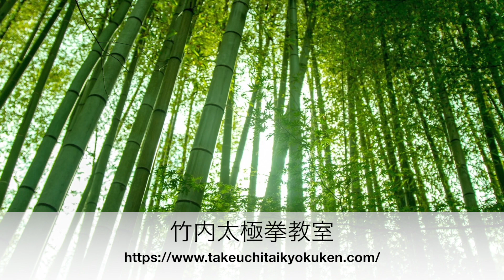太極拳 太極拳の扇 太極功夫扇 套路背面左から 竹内太極拳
太極拳の扇　太極功夫扇　套路背面左から　竹内太極拳太極功夫扇52式

第１段
１ 起勢
２ 斜飛勢
３ 白鶴亮翅
４ 黄蜂入洞
５ 哪吒探海
６ 金鶏独立
７ 力劈華山
８ 霊猫捕蝶
９ 坐馬観花
第２段
１０ 野馬分鬃
１１ 雛燕凌空
１２ 黄蜂入洞
１３ 猛虎扑食
１４ 螳螂捕蝉
１５ 勒馬回頭
１６ 鹞子翻身
１７ 坐馬観花
第３段
１８ 挙鼎推山
１９ 神龍回首
２０ 揮鞭策馬
２１ 立馬揚鞭
２２ 懐中抱月
２３ 迎風撩衣
２４ 翻花舞袖
２５ 霸王揚旗
２６ 抱扇过門
第４段 （2 段と同じ）
２７ 野馬分鬃
２８雛燕凌空
２９ 黄蜂入洞
３０ 猛虎扑食
３１螳螂捕蝉
３２ 勒馬回頭
３３鹞子翻身
３４坐馬観花
第５段
３５ 順鸞肘
３６ 裹鞭炮
３７ 前招勢
３８ 双震脚
３９ 龍虎相交
４０ 玉女穿梭
４１ 天女散花
４２ 霸王揚旗
４３ 行歩过門
第６段
４４ 七星手
４５ 攬扎衣
４６ 捋擠勢
４７ 蘇秦背剣
４８ 摟膝拗歩
４９ 単鞭下勢
５０ 挽弓射虎
５１ 白鶴亮翅
５２ 收勢